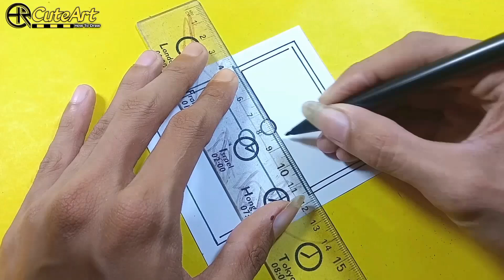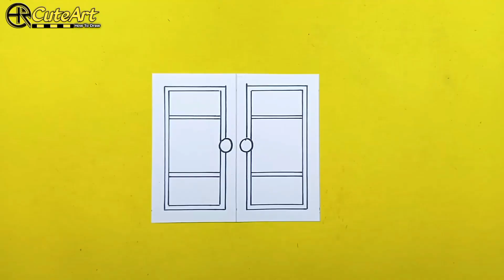DIY CRAFTS & Drawings RAGATHA From THE AMAZING DIGITAL CIRCUS || Making a Hide and Seek Tutorial !!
Thanks for sign with my channel, this Room Art and Paper Crafts
Today's Video Tutorial make a Hide and Seek with Paper, Drawings Cute & Paper Crafts Ideas
RAGATHA From THE AMAZING DIGITAL CIRCUS